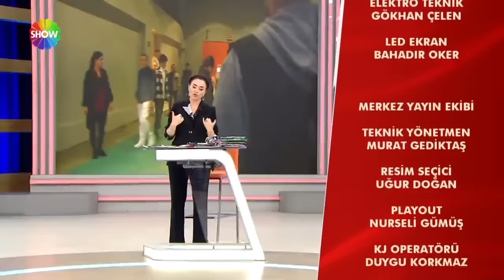Turcen ve Halil canlı yayında gözaltına alındı! | @didemarslanyilmazlavazgecme | 25.10.2022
Didem Arslan Yılmaz'la Vazgeçme'nin 515. Bölümünde; 6 yaşındaki Gamze Sakallıoğlu, 24 Ocak’ta Bodrum’da esrarengiz bir şekilde evinde ölü bulundu. Anne Turcen Sakallıoğlu ve baba Halil Sakallıoğlu, Vazgeçme’ye başvurdu